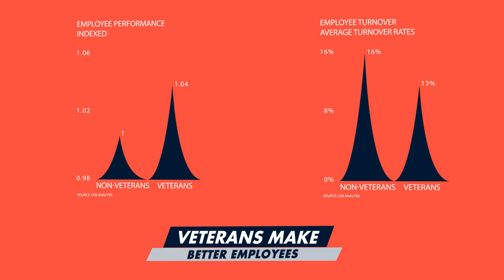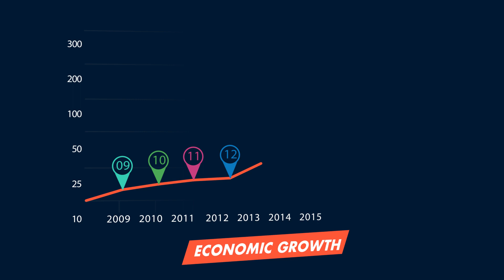Why hire a veteran?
Employers from large organizations like Starbucks and Verizon to high-tech startups like FirstElement Fuel explain why it makes good business sense to hire vets.